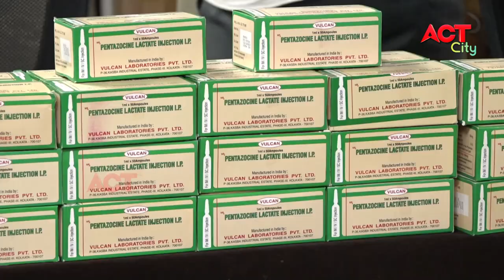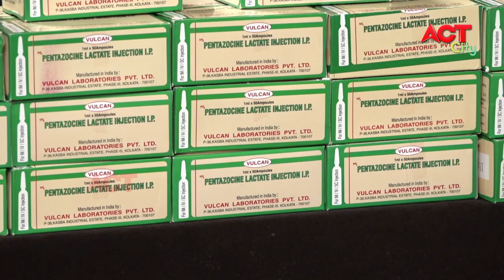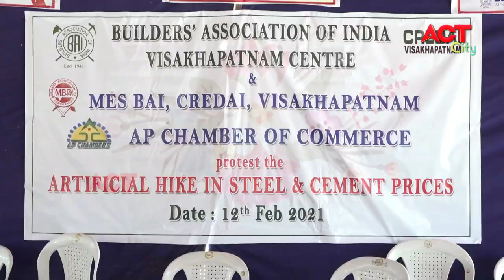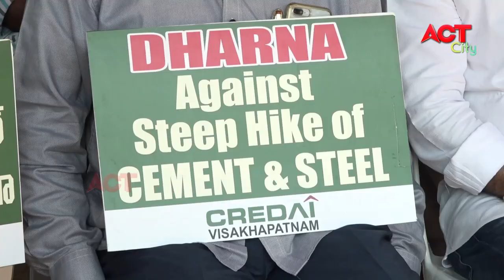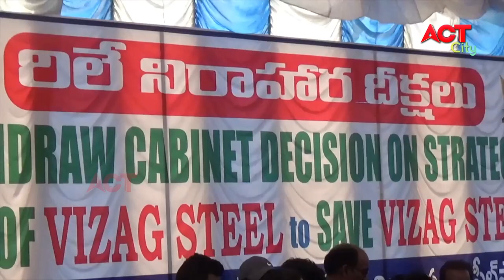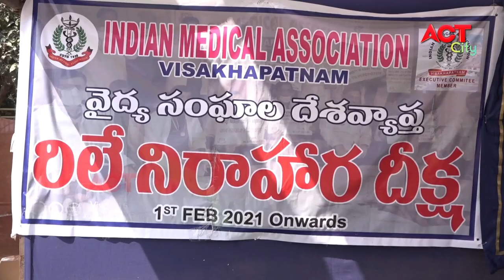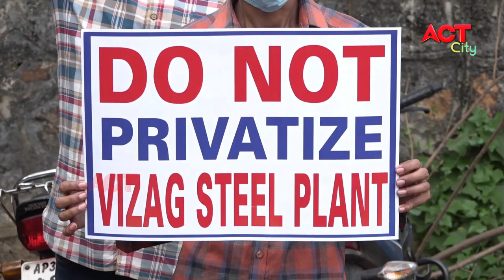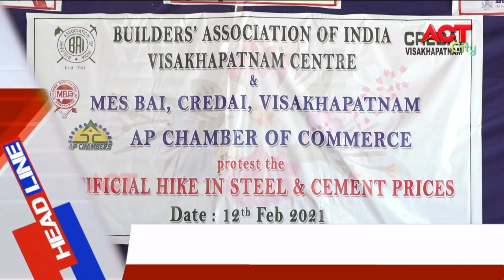EVENING ACT CITY VIZAG NEWS 12-02-2021